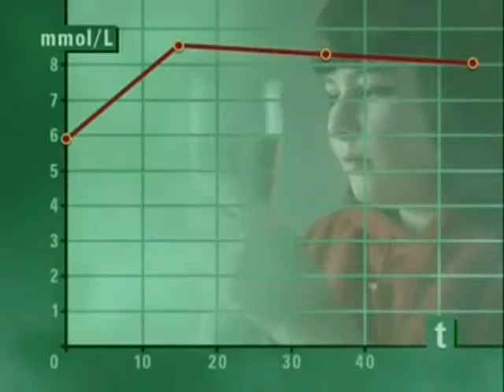Diabetes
Blood Sugar, Body Temp and Water Regulation